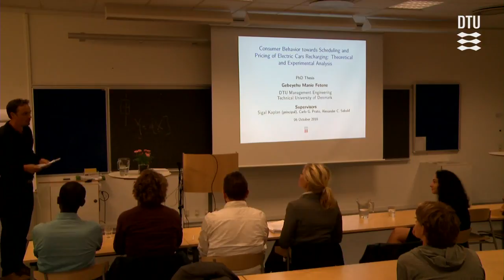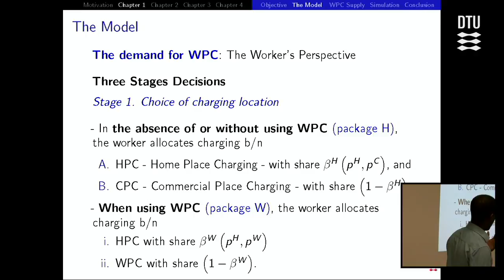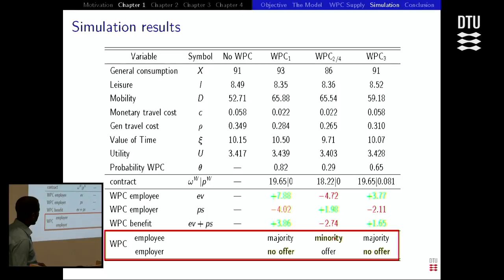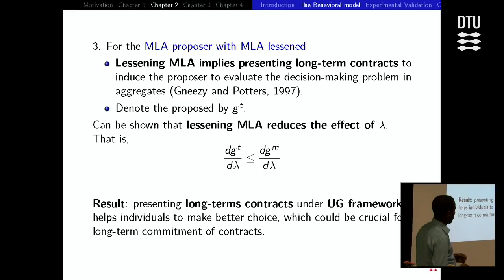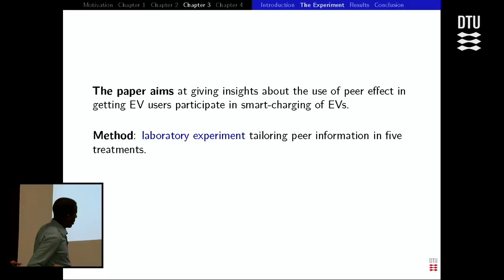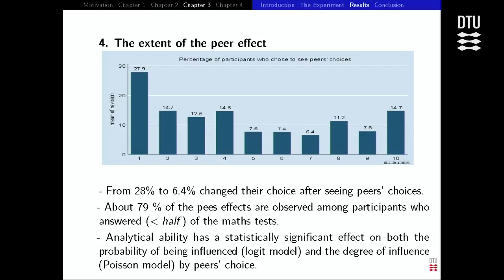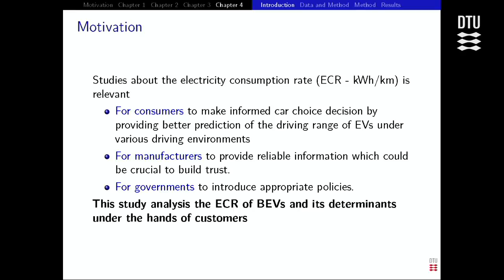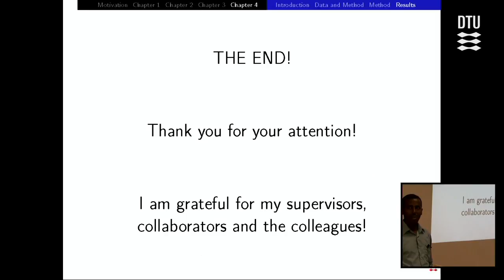Consumer Behaviour towards scheduling and pricing of electric cars rechargning - Defence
PhD defence by Gebeyehu Fetene